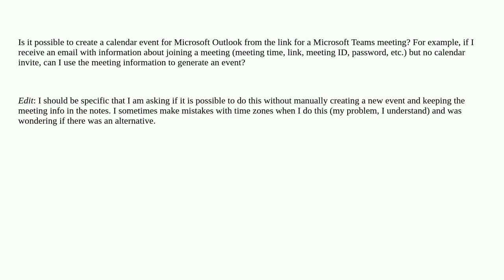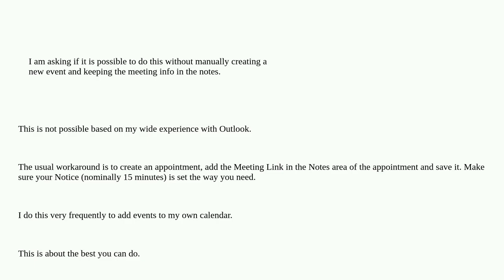Create Microsoft Outlook calendar invite from Microsoft Teams meeting link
A special thanks goes out to the community

  microsoft-outlook microsoft-teams